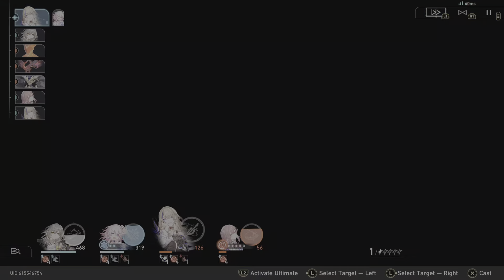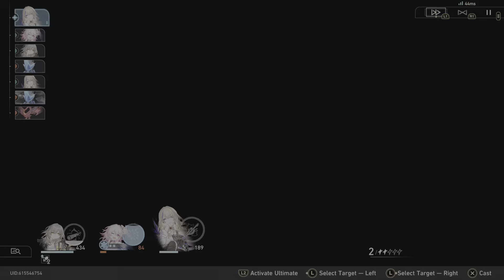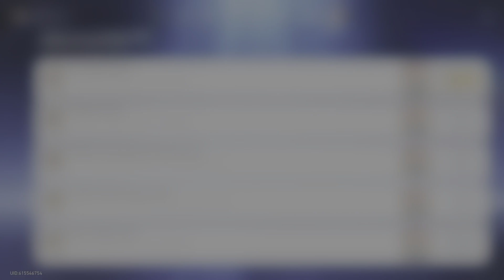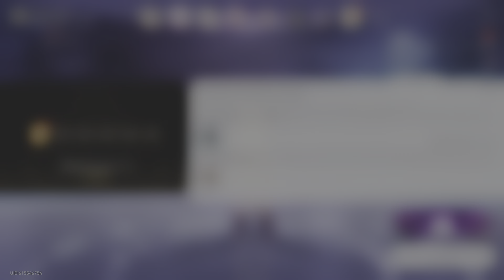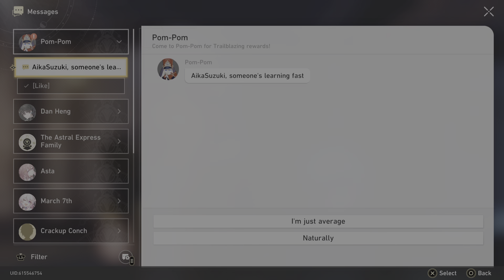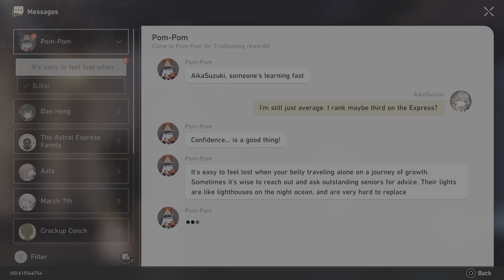Honkai: Star Rail Aika Suzuki Life is to Short Fight for it Episode: 16